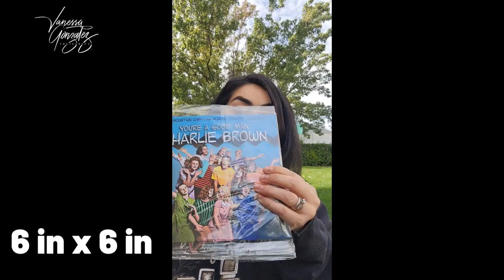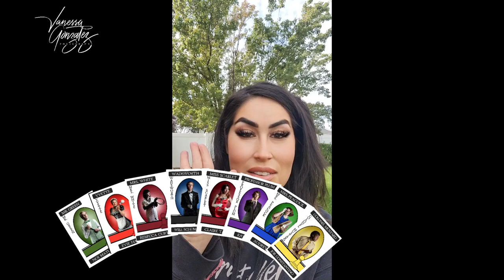Preserving 'CLUE' Memories: Custom Photos, Books, and More with Vanessa Gonzalez Photography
Digital photos ,Custom Photos, Books, and More with Vanessa Gonzalez Photography

Password: Clue